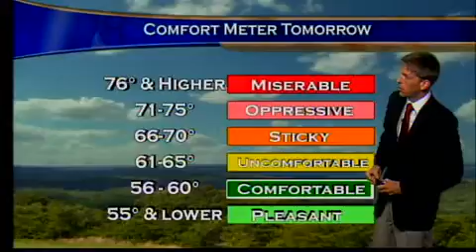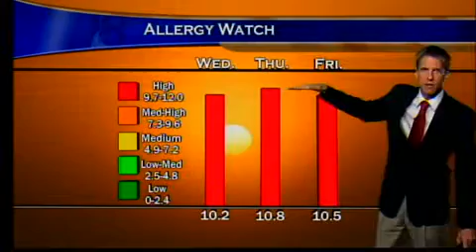Evening Web Weather